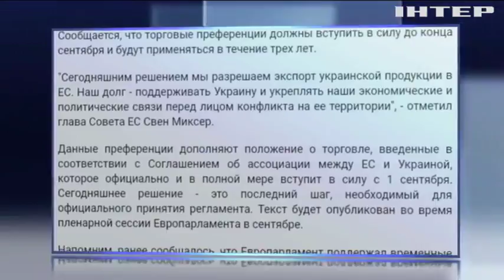Совет ЕС утвердил продовольственные квоты для Украины